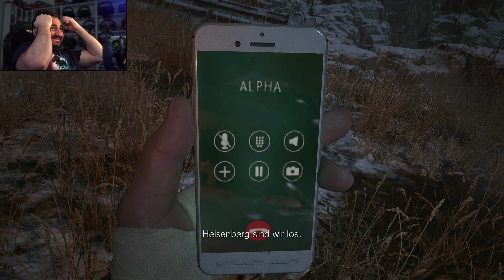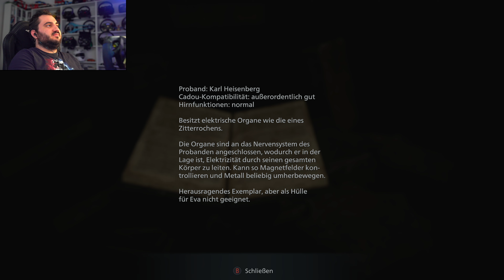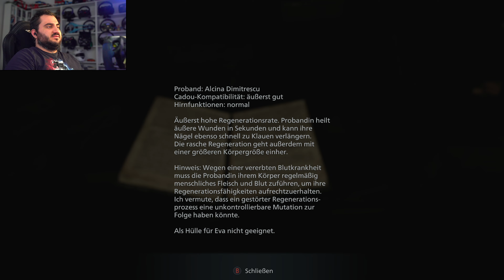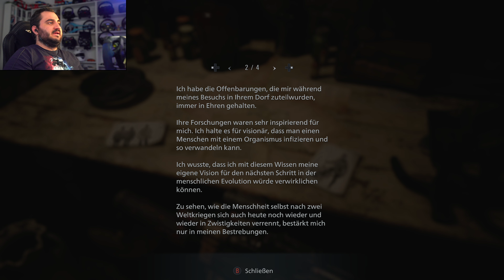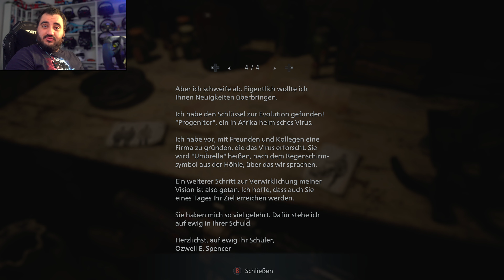Der Heisenberg Showdown! | Let's Play Resident Evil Village #15 | RE8 Gameplay German